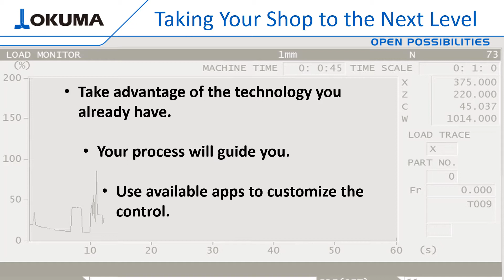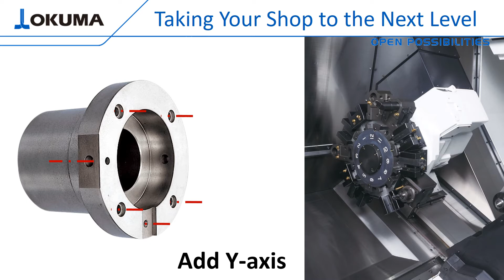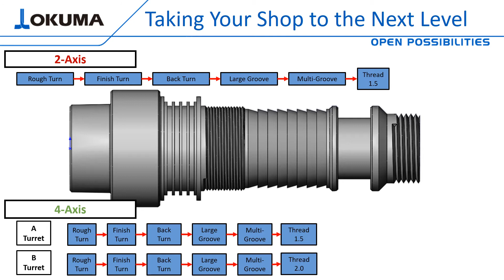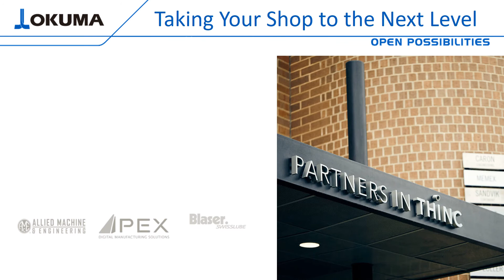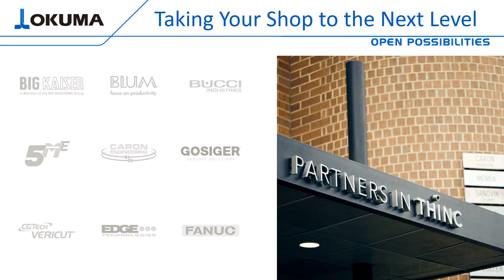Turning: Production Machining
In an ever-changing manufacturing climate, staying on top of your competitive edge requires constant awareness of available technologies and creativity in your machining process. Join us as we uncover traditional ways of part processing and alternatives to grow your capabilities.